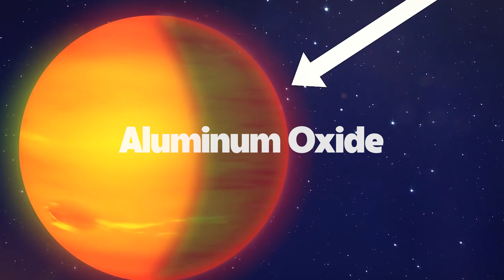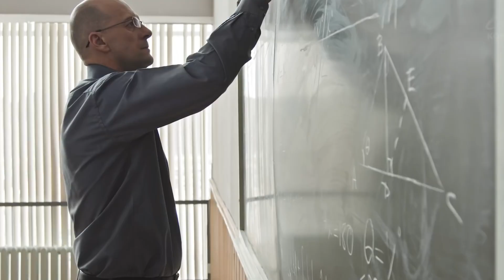7 Mind-Blowing Exoplanets That Actually Exist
In a vast universe with a scale beyond comprehension, there are bound to be several planets that seem too unordinary, to actually be real. We've gathered 7 of the most unique planets currently discovered in the cosmos, and they will knock your socks off. From raining diamonds to ocean planets, here are 7 exoplanets that you won't believe exist.

Time Stamps
0:00 - Chapters
0:32 - 7: Kepler 438b
1:02 - 6: Gliese 581c
1:37 - 5: J1407b
2:14 - 4: Hat-p-7b
2:57 - 3: Tres 2b
3:42 - 2: Gj1214b
4:33 - 1: 55 Cancri  E
5:20 - Where Would You Visit?